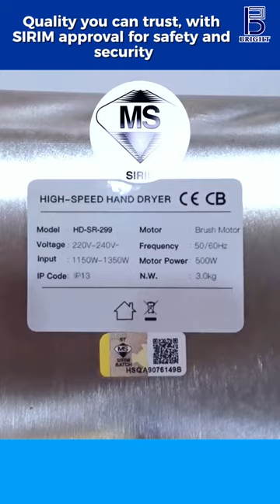✨ Enhance Hygiene with the HD-SR-299 Hand Dryer! ✨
Hey all! Happy monday!
Need a UPGRADE fast dryer for you public bathroom? 🚻💫

Meet the Duro Automatic Hand Dryer, your new solution for efficient and stylish hand drying.

♦️ SIRIM APPROVED✅
♦️ UV light technology ensures your hands stay bacteria-free and fresh
♦️ Material: Premium Stainless Steel for a polished appearance
♦️ Dimensions: Space-saving design at 180(W) x 152(D) x 260(H)mm
♦️ Voltage: Suitable for 220V-240V (50Hz-60Hz)
♦️ Rated Power: Energy-efficient with 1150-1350W
♦️ Motor: Brush Motor for dependable operation
♦️ Phase: Single-phase system for easy installation
♦️ Sensing Distance: Hands-free operation within 15-20cm
♦️ Waterproof: IP13 rating ensures durability
♦️ Heating Power: Comfortable 650-750W heating
♦️ Air Speed: Quick drying with 68m/s air speed